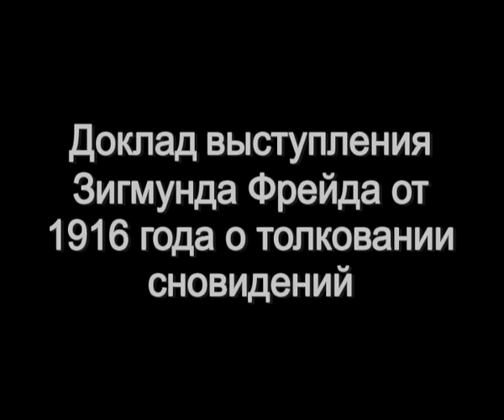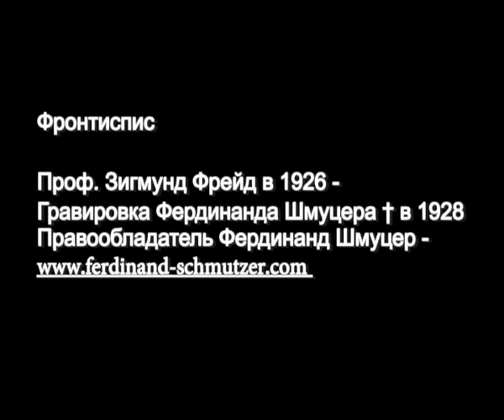Im Rollentausch mit Sigmund Freud - Prof. Dr. Hans-Werner Gessmann Teil 13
Ролевой обмен с Зигмундом Фрейдом - профессор доктор Ханс-Вернер Гессманн

Die Symbolik im Traum
Символика в сновидении

A special event for the opening of the international center of clinical psychology and psychotherapy at the paedagogic--psychological institute of the State Nekrasov University in Kostroma Sept. 2011

Специально для открытия Международного центра клинической психологии и психотерапии в Институте педагогики и психологии Костромского государственного университета имени Н. А. Некрасова в Сентябре 2011 года.

Humanistic Psychodrama Methods in University-Teaching
Методы Гуманистической психодрамы для преподавания в университете